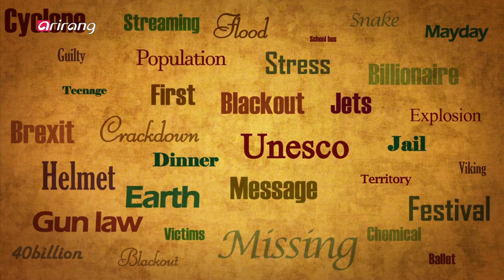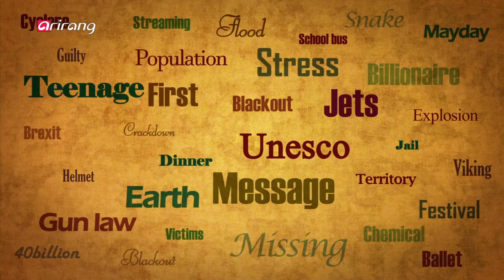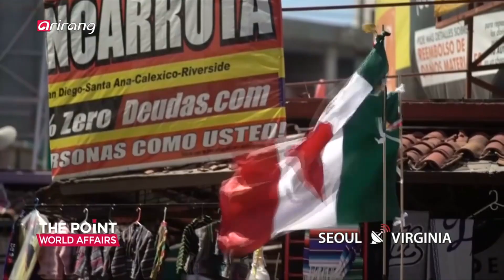[The Point] Ep.44 - Pres. Trump's threats to close U.S.-Mexico border _ Full Episode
Pres. Trump's threats to close U.S.-Mexico border 트럼프 멕시코 국경 폐쇄 엄포

U.S. President Donald Trump is threatening to shut down the U.S.-Mexico border as a means to prevent illegal immigrants from crossing into U.S. territory. In late March, he posted on Twitter that Mexican immigrants have been making more than $100 billion annually for many years and that the Congress needs to change the weak immigration law to prevent illegal immigrants from entering the U.S. through the southern border. What political and economic impact will this have on Mexico? And would this really benefit the United States?
We also bring you other big news stories that made headlines including Slovakia's first female president, increasing cross strait tensions and the pope's visit to Morocco.

도널드 트럼프 미국 대통령이 멕시코 국경을 폐쇄하겠다고 경고해 파장이 예상된다. 불법이민자를 막기 위해 미국과 멕시코가 맞닿아 있는 국경을 폐쇄하겠다는 것이다. 트럼프 대통령이 반이민 기조를 밀어붙이는 이유는 허가 없이 남쪽 국경을 넘은 이민자들이 점점 늘어나고 있기 때문. 그는 지난달 29일, 자신의 트위터에 "멕시코는 우리 남쪽 국경을 통해 수년 동안 미국에서 한 해 1000억 달러 이상을 벌고 있다"면서 "의회는 약한 이민법을 지금 바꿔야 하고 멕시코는 불법체류자의 미국 입국을 막아야 한다"고 주장했다. 국경 폐쇄는 멕시코에 어떤 정치적, 경제적 영향을 미치게 될까? 그리고 이는 미국에 과연 이득일까? 한국의 전문가의 의견과 화상연결을 통한 멕시코 현지 반응까지 함께 들어본다.
그밖에도 슬로바키아 첫 여성대통령 탄생, 중국 전투기 대만 상공 침투, 모로코 찾은 교황 이야기 등 지구촌 곳곳의 다양한 소식으로 시청자들을 만난다.